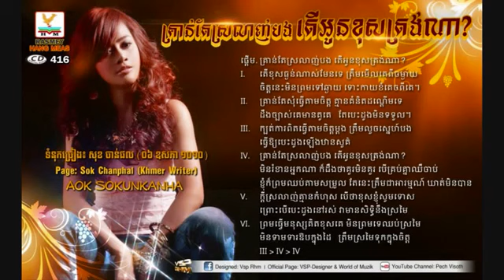Kron Tae Srolanh Bong Ter Oun Khos Trong Na -- Sokun Kanha RHM CD Vol 416 1